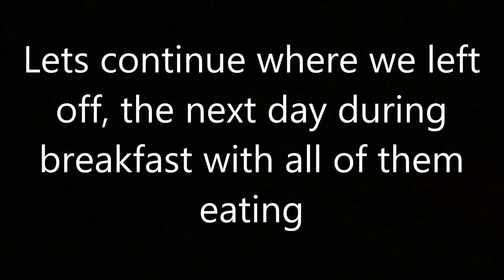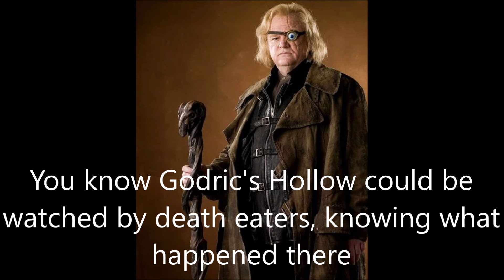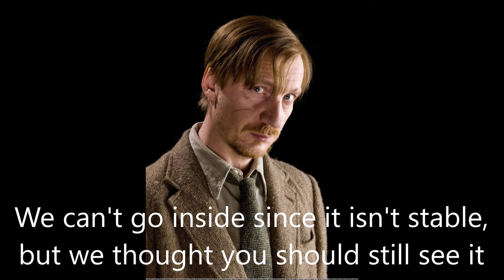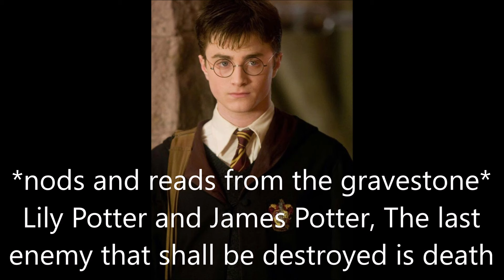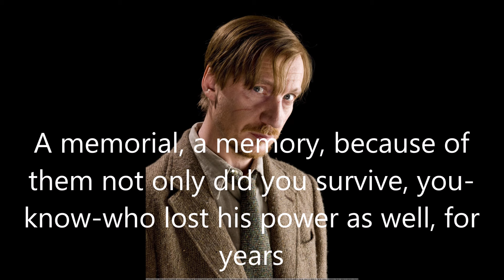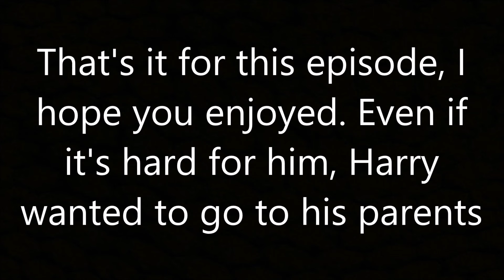Harry and Ginny - Meant to be #268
It's something they had to do